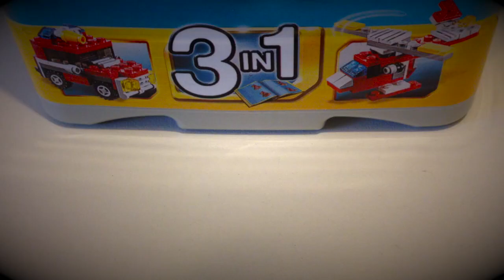Million Cars in a Box - 016 - Minimal Car (less is more)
Original Model: Lego Creator 6911 - Firetruck
Building a new vehicle everyday with a fix set of bricks.